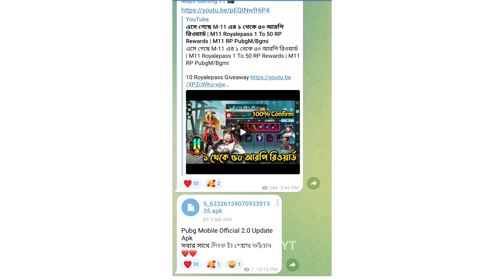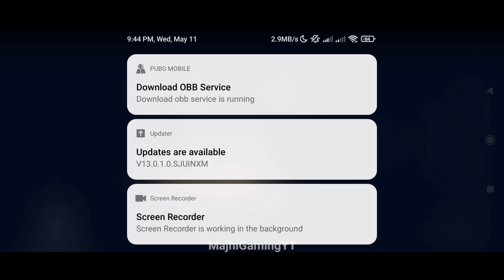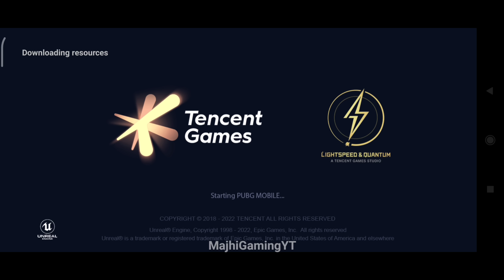বাংলাদেশ থেকে কিভাবে PUBG MOBILE V2.0 আপডেট দেবেন? | How To Update PUBG MOBILE V2.0 In Bangladesh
VC :-